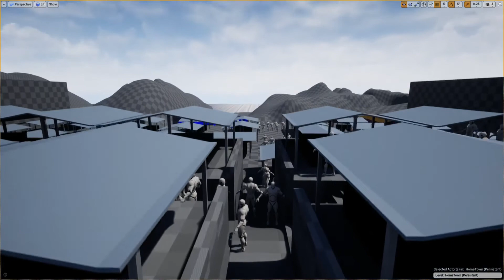Anya Trailer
Trailer for my Honours Project. A story driven game about a young refugee girl and her family's journey from poor village city to a wealthy city and the challenges she faces.